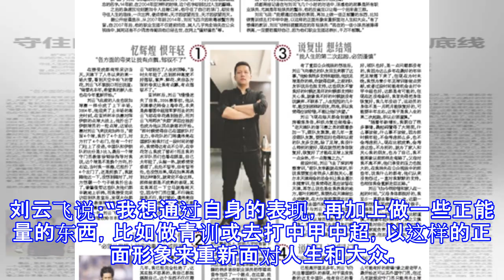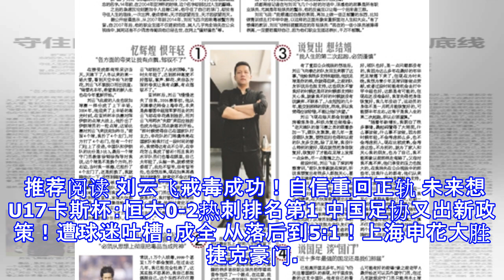刘云飞戒毒成功！自信重回正轨 未来想投身青训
刘云飞戒毒成功！自信重回正轨 未来想投身青训 相信我会重新走回正路前“国门”刘云飞戒毒成功并准备复出了！刘云飞，一个几乎已经被球迷遗忘的名字。14年前，在2004年亚洲杯的时候，这个名字却到达过人生的巅峰。之后的急速沉沦则更加令人目瞪口呆。他守住了自己的球门，却没有守住人生的底线，一次出界，便成惨败。天才因欲望而生，天才因欲望而灭。据公开报道显示，从2007年到2014年，刘云飞四次因吸毒被警方拘留。自2007年后，他的职业生涯不仅提前终结，其人几乎完全消失在公众视线中，其间还有不少流言传闻说他已经去世，在网上“骗财骗色”等。这个名字的沦落和消失是中国足球胸口永远的痛。成都商报记者在与刘云飞几...